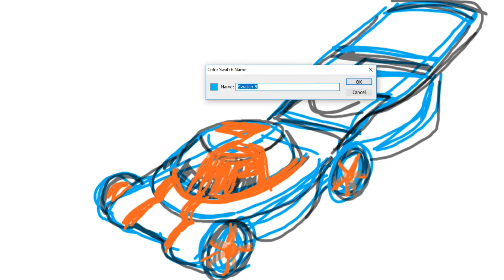Blippi Lawn Mower Drawing | Created by Blippi Fans Joshy's Playtime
Touch screen drawing of Blippi lawn mower by Blippi Fans!